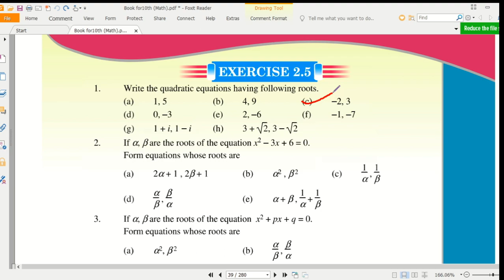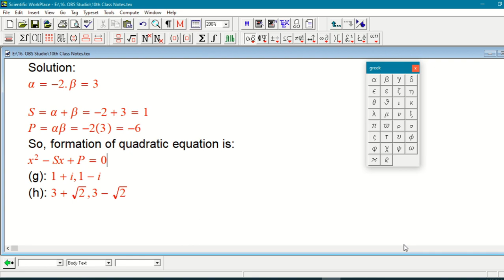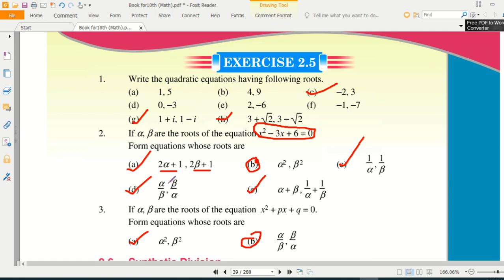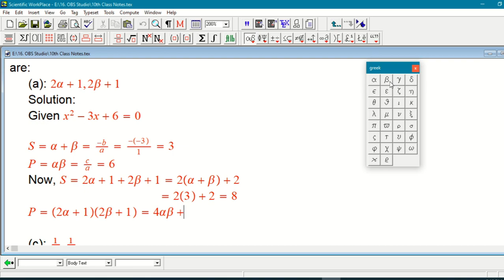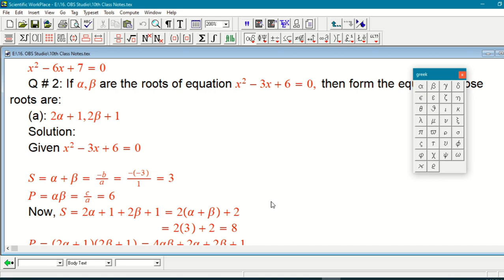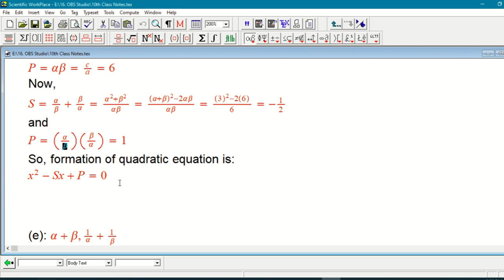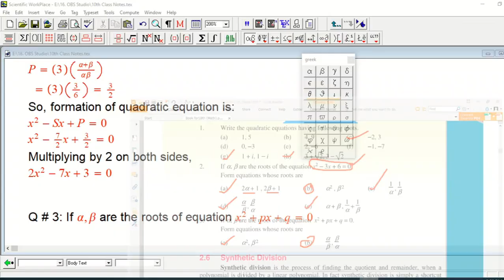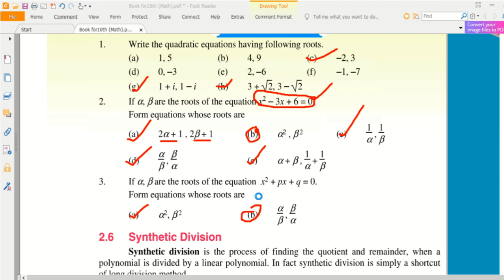Class 10 Exercise 2.5 Solution | Mathematics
Hi, there.
Thanks.